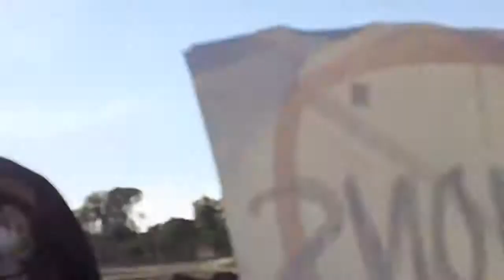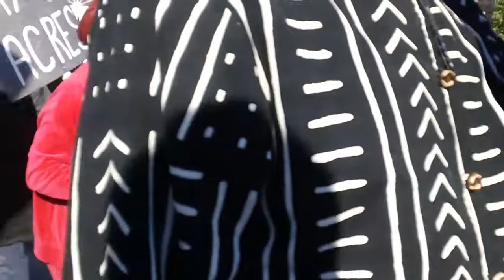Ed Gardner's Fight for Contracts and Jobs for Black Contractors and Construction Workers 1